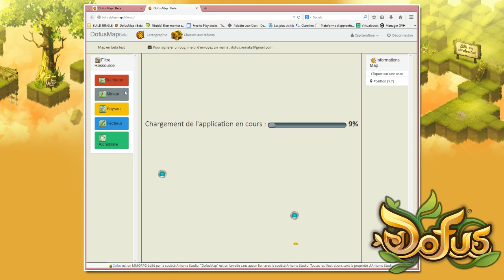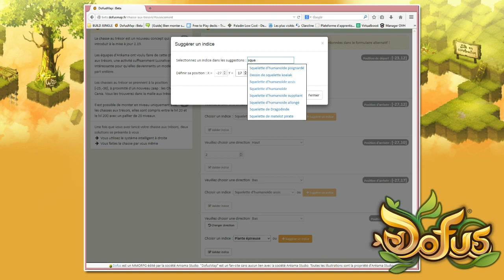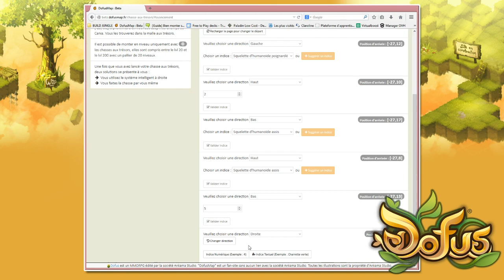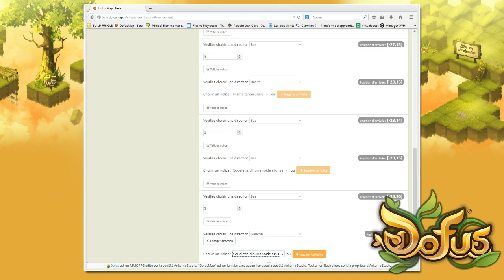Dofus - Chasse au trésor en 5min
DofusMap, le site en beta qui va révolutionner les chasses aux trésors du monde des douzes et vous aider à rush les roses des sables pour le dofus pourpre !